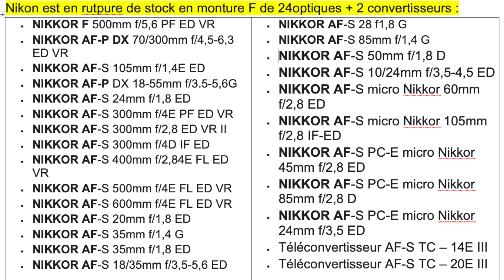#450 NIKON sort de nouveux objectifs Z et arrête ses optiques F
Bonjour @ tous
Dans cette vidéo je vous présente... mon point de vue sur les sortie de nouveaux objectifs Z et en parallèle la rupture de stock optiques F...
Tout en comprenant la position de Nikon, j'aurais bien aimé que Nikon explique certaines choses fasse des promos sur les Optiques F histoire de !